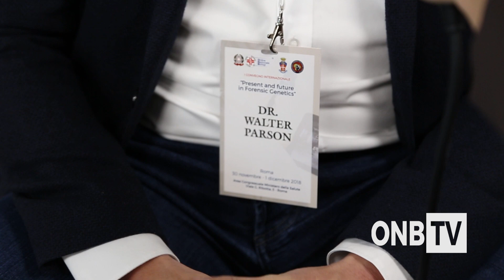Walter Parson, Present and future in Forensic Genetics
Intervento di Walter Parson al convegno dell'ONB "Present and future in Forensic Genetics" - Roma, Ministero della Salute - 30 novembre 2018